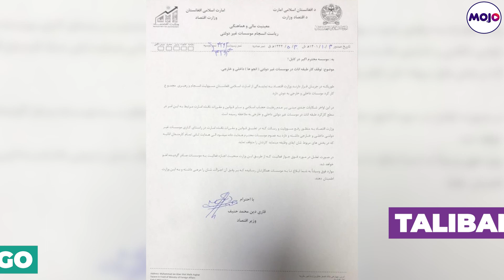Taliban Bans Women From Seeking Medical Treatment From Male Doctors | Afghanistan News